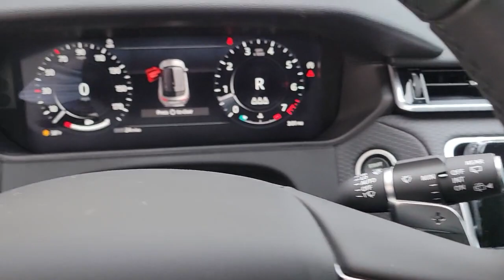2023 Land Rover Range Rover Velar Chicago, Highland Park, Deerfield, Northbrook, Glenview IL 23215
Gray New 2023 Land Rover Range Rover Velar R-Dynamic S available in Northfield, IL at Jaguar Land Rover Northfield. Servicing the Chicago, Highland Park, Deerfield, Northbrook, Glenview, IL area.
2023 Land Rover Range Rover Velar R-Dynamic S - Stock#: 23215